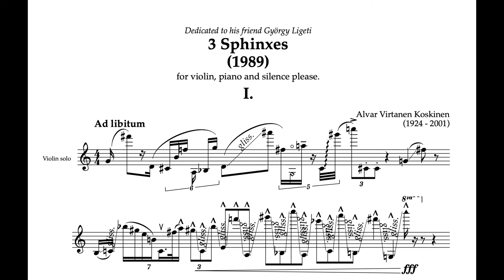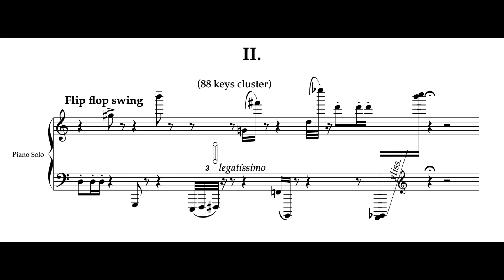This really pissed off Ligeti | 3 sphinxes (1989) by A.V. Koskinen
This is one of the most important pieces by the master.
They are like 3 sketches and is a reference to the 3 bagatelles by Ligeti.
Koskinen sent the manuscript of the piece to the Master Ligeti and he answered with by the following way:
"I just broke the paper in 3 because this is simple shit, I tried to use this music as toilet paper but it's not even useful for that."
Koskinen just answered: "Thanks maestro for your beautiful words, I will try to use my score as toilet paper too."
A curious thing in the second piece is that the recording is by the master Koskinen. THE MASTER PLAYING HIS OWN PIECES!!
The thing is that he forgot to play the 88 key cluster because he said that a flip flop can not reach 88 keys. (The cluster was thought to play it with a flip-flop.)
The first one is played by a volunteer from the Koskinen archive, who does not want to reveal his name.

Hope you all enjoy in SILENCE PLEASE!!!